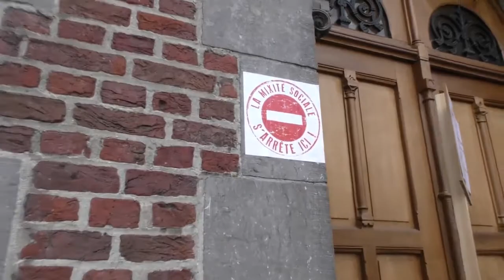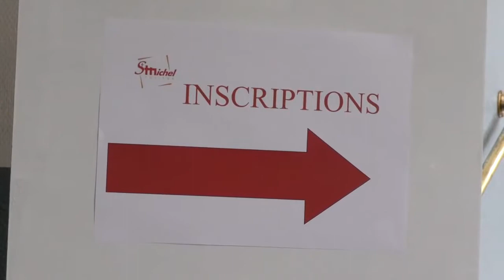St Michel s'engage pour la mixité sociale dans son école!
Le Segec nous dit que la mixité sociale dans les écoles, ça ne marche pas. La commission de pilotage embraye en disant que les objectifs du décret inscriptions ne sont pas atteints. Mais, contre toute attente, la Direction du Collège Saint-Michel nous dit: « Sachez que la mixité sociale est en marche dans notre établissement », et il promet à travers la signature d’une charte de tout mettre en œuvre pour que son école accueille des publics hétérogènes et contribue ainsi à l’émancipation des milieux populaires. Toutefois, force est de constater que cette école est toujours financée en classe 19 (ghetto de riches) par la FWB. De l’intention à la réalité de la mixité sociale, le chemin semble donc encore long..